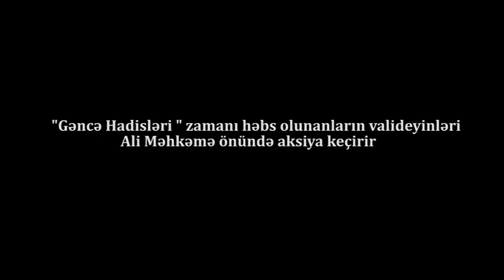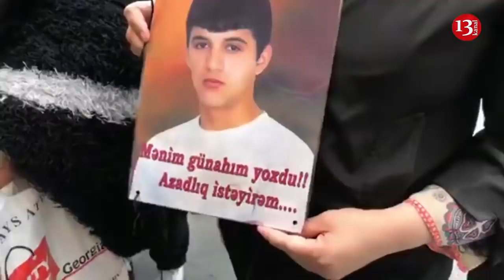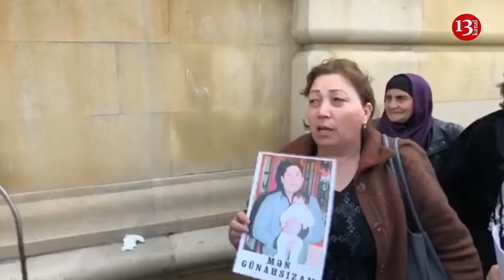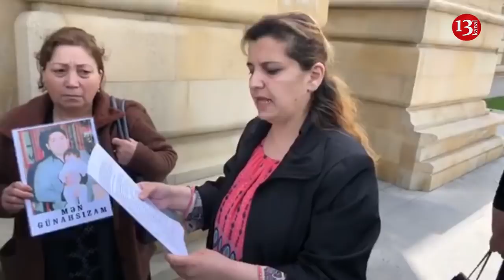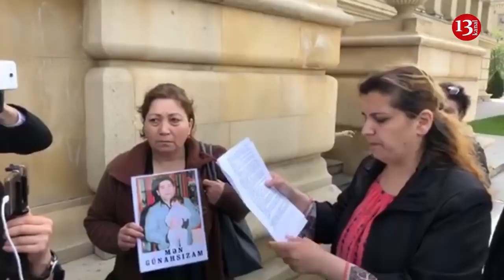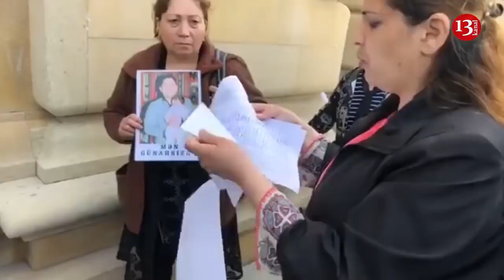"Ay prezident, bu şərəfsizlərlə bağlı ölçü götür, yoxsa özümüzə od vurub yandıracağıq"-AKSİYA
Gəncə hadisələri zamanı həbs olunanların valideyinləri etiraz aksiyası keçirirlər.